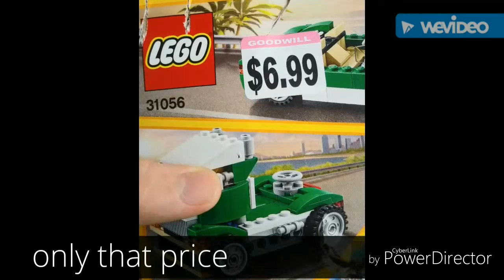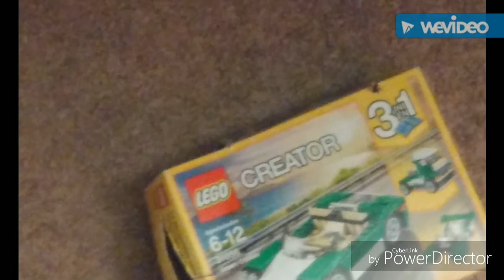LEGO haul number 61 goodwill and target